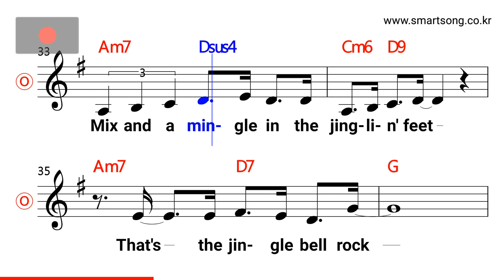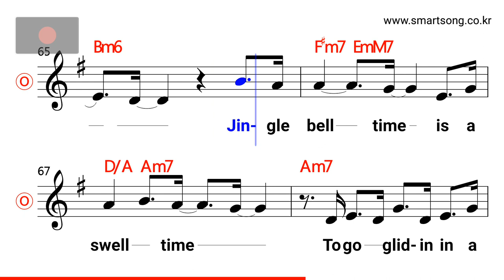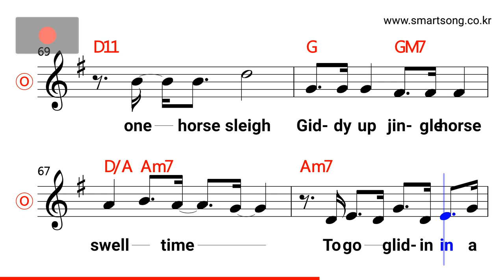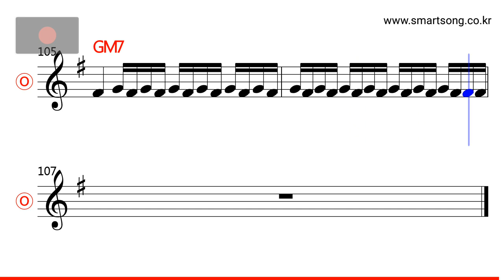빅마마 - Jingle Bell Rock MR